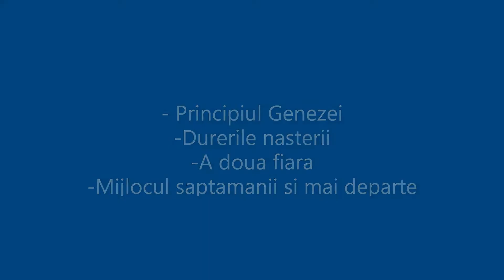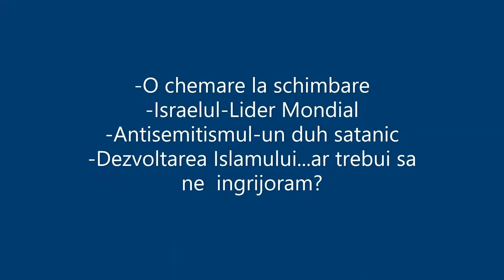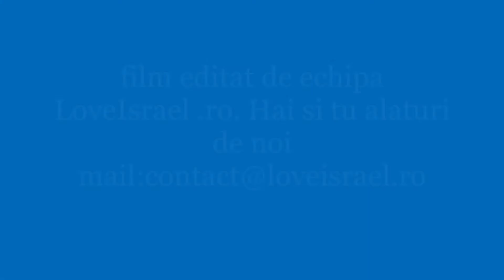Geneza 9 partea 1 - Creșteți, înmulțiți-vă și umpleți pământul!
„Creșteți, înmulțiți-vă și umpleți pământul!” Dr. Baruch Korman ne prezintă un studiu detaliat al versetelor de la 1 la 17 din capitolul 9 din cartea Genezei.

 Dumnezeu îl binecuvântează pe Noe și îi spune să mănânce tot ce are viață.

 Și oricine omoară pe altcineva, acela va fi omorât.

Apoi, Dumnezeu face un legământ cu oamenii, că nu va mai nimici tot ce este viu cu apele potopului, punând curcubeul pe norul Său.

Puteti sa sustineti aparitia de materiale traduse accesand